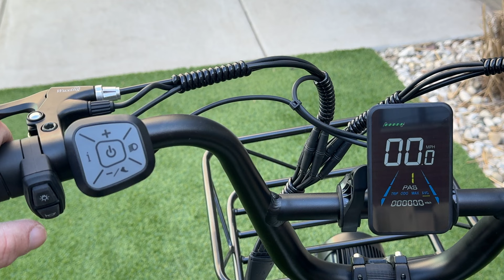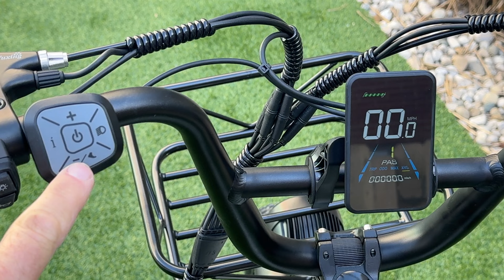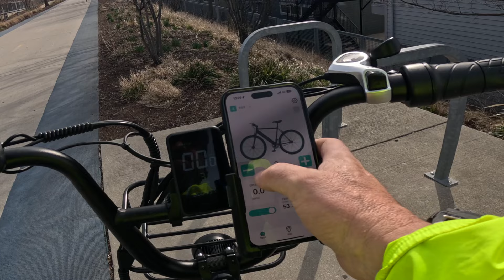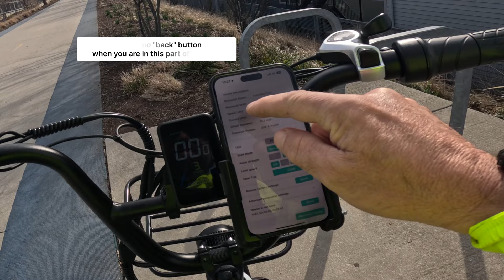This Long Range Bike Has a Huge Battery! Burchda U8 Review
This is an electric bicycle with a 31.5AH large-capacity battery. Welcome to my website to purchase. This is the official website of our burchda brand.